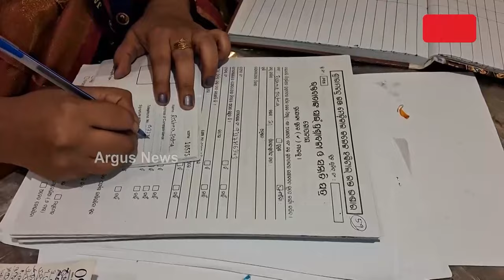ଏସସିବିରେ ରକ୍ତ ସଂକଟ || SCB Medical || Blood Shortage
କଟକ ଏସସିବିରେ ଉତ୍କଟ ରୂପ ନେଲାଣି ରକ୍ତ ସଂକଟ । କୋଭିଡ ପରଠୁ ଲାଗି ରହିଛି ସମସ୍ୟା । ସେପଟେ ରକ୍ତାଭାବ ଦୂର କରିବା ନେଇ ଅଣ୍ଟା ଭିଡିଲେ ସାମାଜିକ ସଂଗଠନ। ବ୍ଲଡ ଡୋନେସନ କ୍ୟାମ୍ପ ମାଧ୍ୟମରେ ଚାଲିଛି ରକ୍ତ ସଂଗ୍ରହ ପ୍ରକିୟା ।